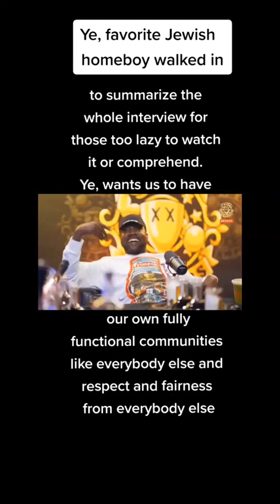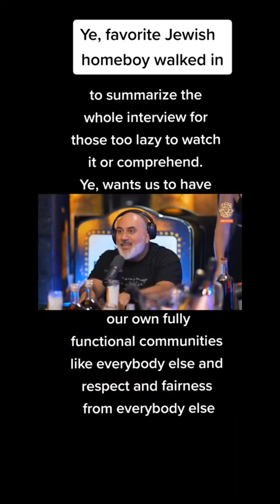Ye/Kanye Drink Champs Clip Media doesn't want you to see. 👀🤨